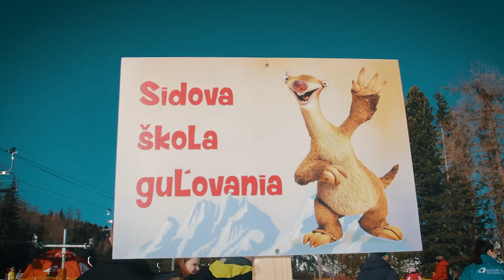VAGONÁRSKE ZIMNÉ HRY 2017